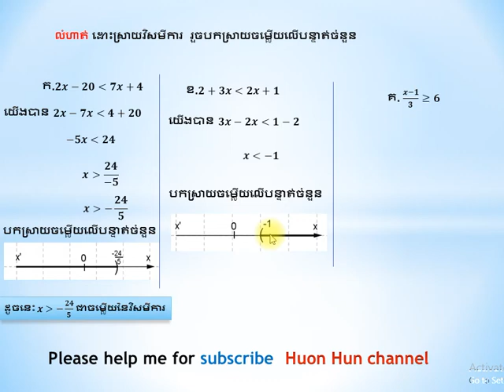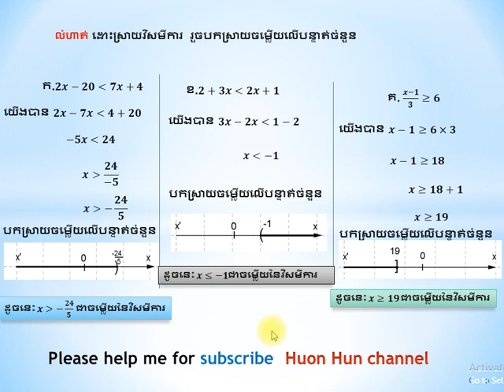First Degree Equationវិសមីការដឺក្រេទី១ ថ្នាក់ទី៨ part5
First Degree Equation grade 8 part 5